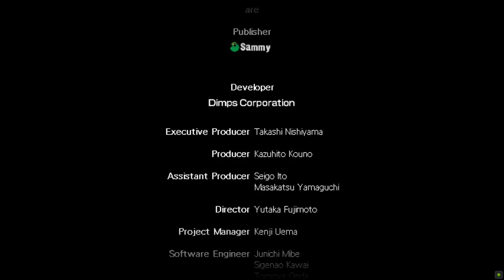Demolish Fist (Arcade) Full Playthrough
Demolish Fist (Arcade) Full Playthrough. Note: All of my gameplay videos are uploaded for entertainment, not for skill.